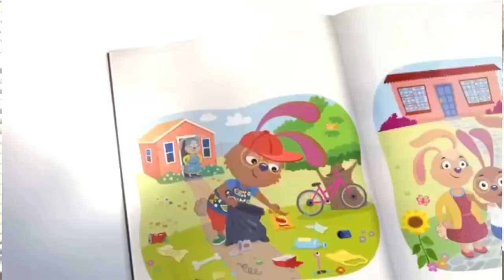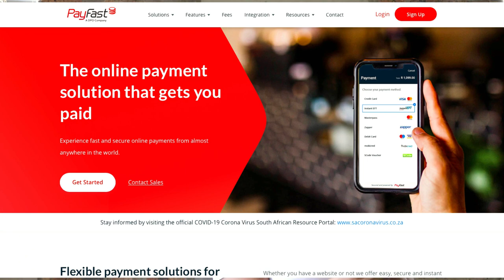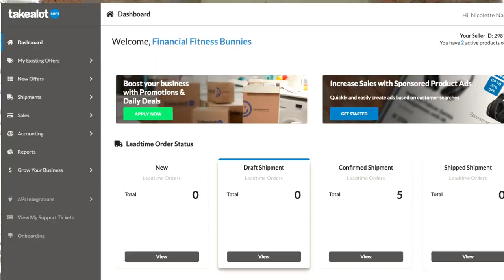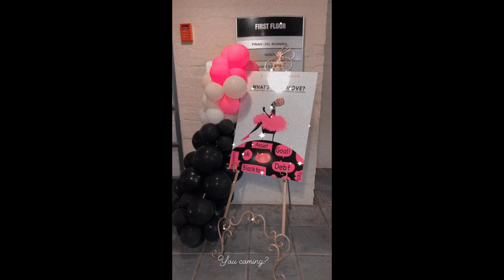So you wrote a Book - Self publishing in South Africa